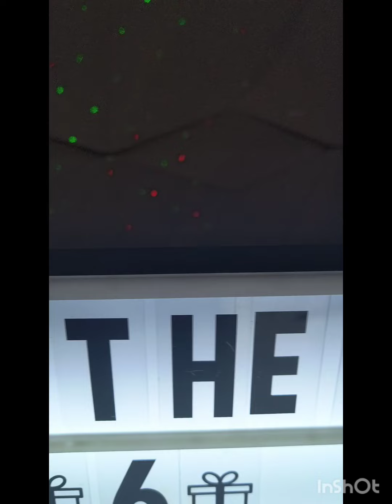Para não passar em branco